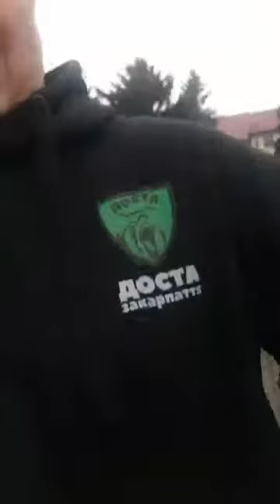1ч. Тячівський Майдан 21.02.2018 - 22.02.2018.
1ч. Тячівський Майдан 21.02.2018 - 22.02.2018.